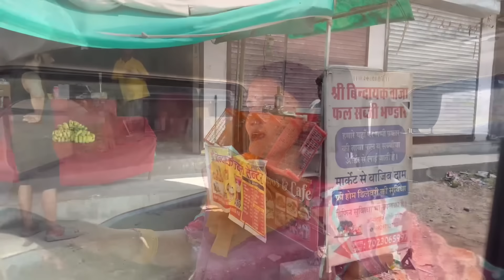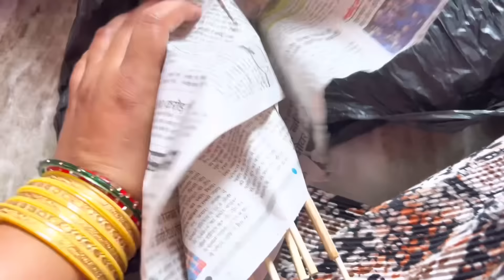मुझे अचानक आना पडा चिराना मिलिये मेरे रियल भुवासा से, चिराना वाली मम्मी ने की Vloging बन्द😭